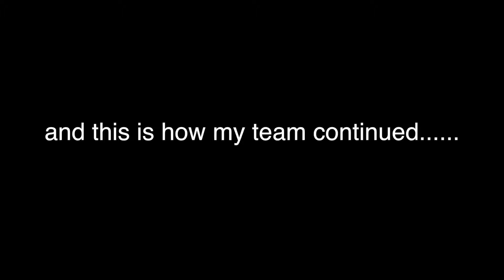TOILET FORT - Fortnite Battle Royale Funny Moments #3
I can't believe I am back playing squads after last time... And this doesn't end much better for me! It's good to know that my squad take the game so seriously when I am gone.

I'm Always active in the Comments, so get down there!

🌀Add me on Xbox! GAMERTAG = Saxonous